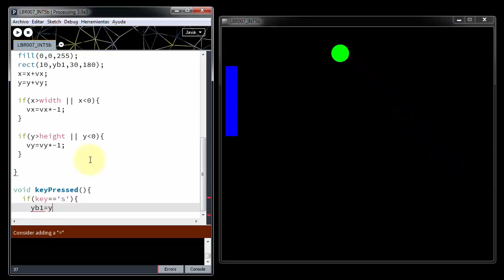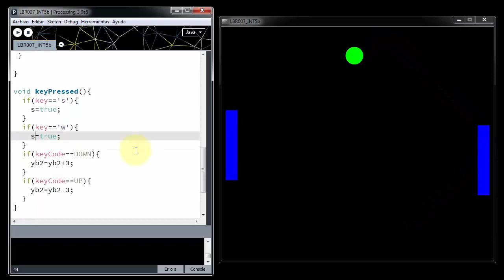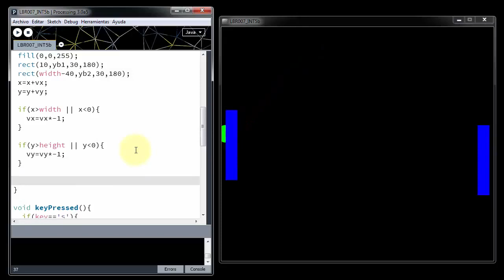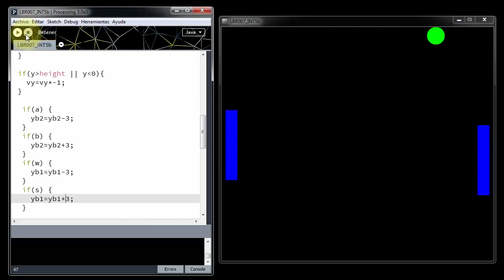[LBR007] - INT5b Juego del Pong con Processing Parte II